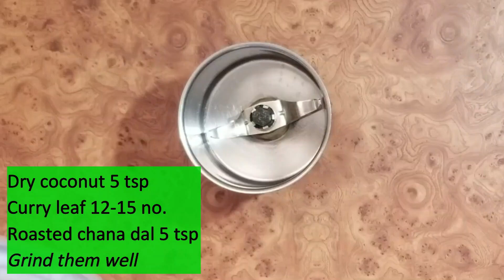ಗರಿ ಗರಿ ಕೋಡುಬಳೆ | Crispy Kodubale Recipe | Kodbale | Kannada | Karnataka Snack Kodubale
Written recipe for kodubale

Ingredients:
Roasted chana dal 5 tsp
Dry coconut 5 tsp
Curry leaf 12-15 no.
Chilly powder 1 1/2 tsp
Hing/Asafoetida 2-3 pinch
Hot oil 4 tsp

Instructions:
 • Masala powder - Grind dry coconut, curry leaves and roasted chana dal
 • Take rice flour and maida in a frying pan. Slightly roast them under medium flame. Just make them hot and switch off the stove.
 • To the roasted rice flour and maida,
  ○ Add chilly powder
  ○ Add ajwain
  ○ Add salt
  ○ Add hing
  ○ Add hot oil
 •  Carefully mix it using a spatula
 • Next rub and mix well using hands. Now add water little by little and prepare a soft but stiff dough. Do not make it very soft. It should be soft enough to make the rings. If you make the dough softer the kodu bale will not be crispy.
 • Now take a small gooseberry sized dough and roll it using palms. Next, bring the edges together, seal it, and make the rings.
 • Heat the oil in a wide frying pan
 • Once the oil is hot enough (to check, put a little bit of dough in the oil, it should come up immediately) to fry, set the stove to low flame
 • Drop the kodubales into the hot oil
 • Fry under low flame until all the bubbles are stopped
 • Again for the next batch increase the heat and after dropping the kodubales reduce the flame. Continue like this and finish frying all the kodubales.